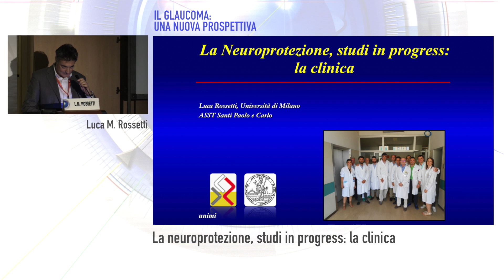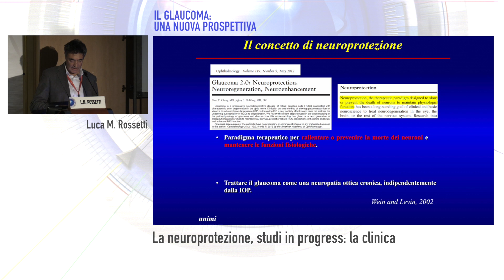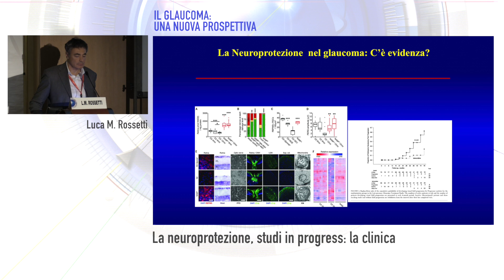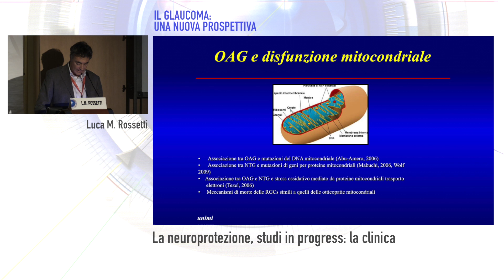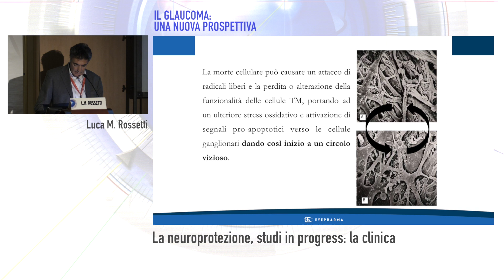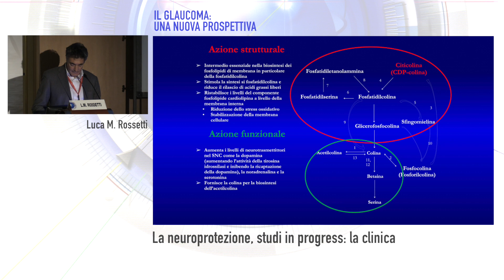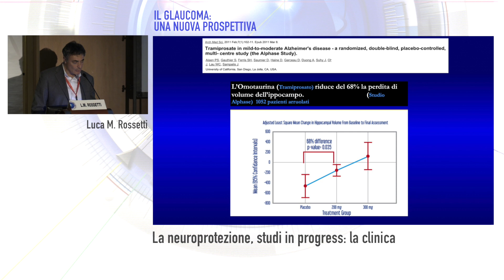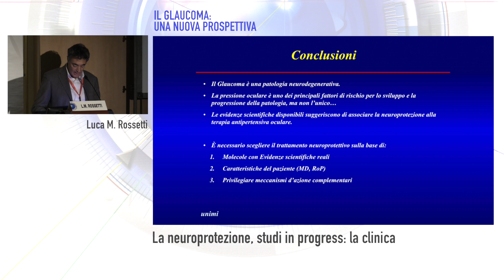Simposio "Il glaucoma una nuova prospettiva" - Luca Rossetti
La neuro protezione, Studi in progress: la clinica